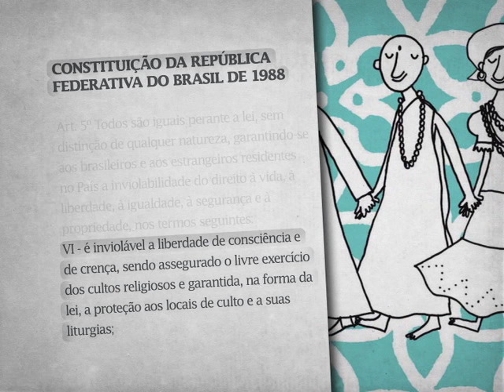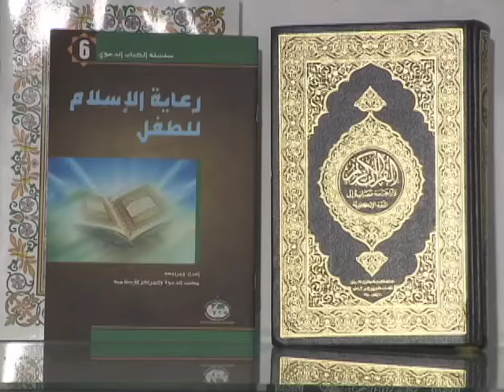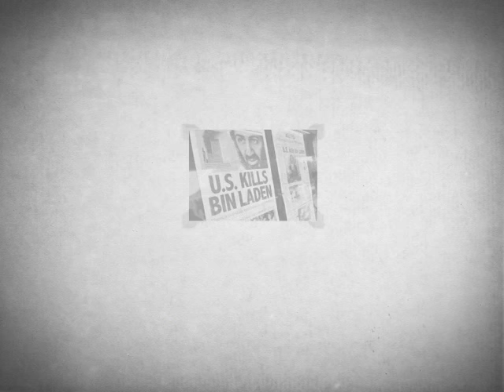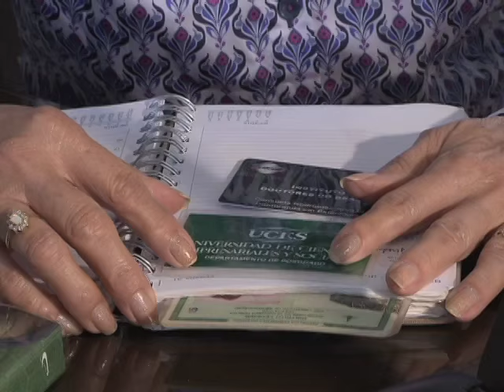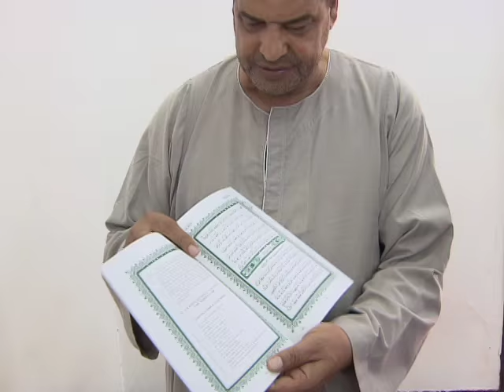Repórter Justiça - Diversidade e as religiões no Brasil (30/01/16) (2/3)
O Repórter Justiça desta semana começa a mostrar a diversidade religiosa no Brasil. Católicos, evangélicos, espíritas, candomblecistas, muçulmanos, ateus e agnósticos. Você vai conhecer um pouco mais sobre as crenças e ritos e ouvir depoimentos de pessoas que encontram dificuldades em professar a própria fé, apesar da liberdade religiosa assegurada por lei.